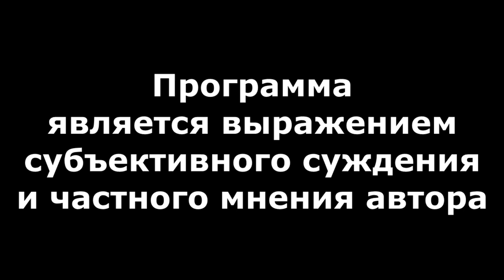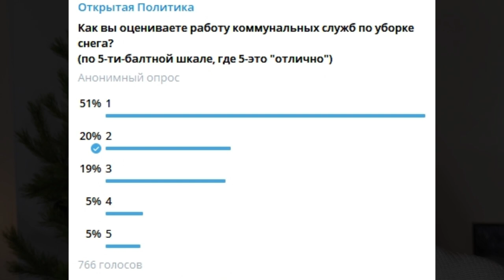"SNOW MUST GO ON!" "Открытая Политика". Выпуск - 462. 03.01.23